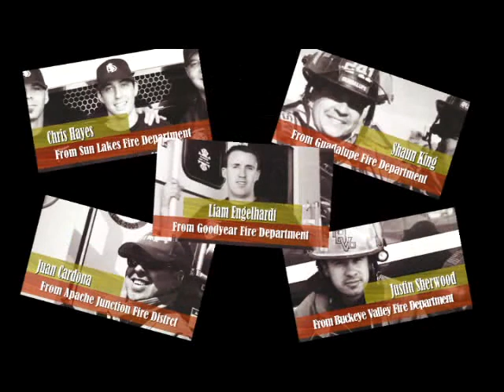Mesa Fire Department's What's On Fire, April 2011, Segment 1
An original show produced by the Mesa Fire Department developed in conjunction with Mesa Channel 11. This episode is composed of three segments.